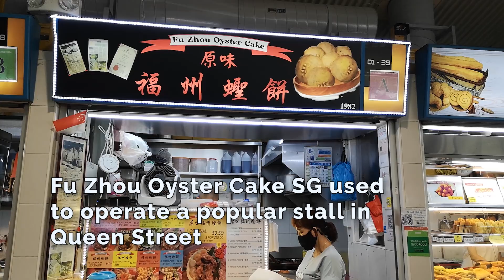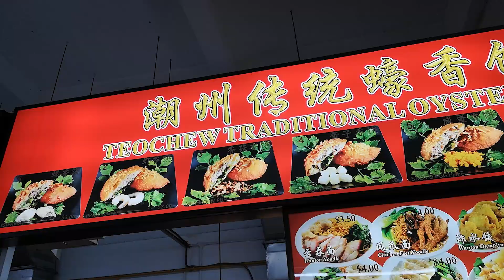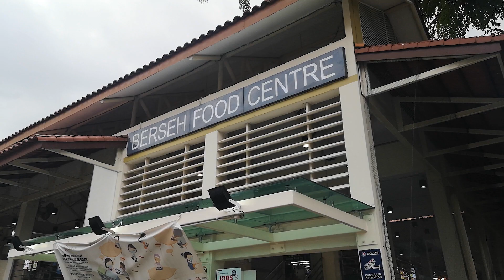Where to find oyster cakes in Singapore – 5 places to try this traditional snack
In this inaugural episode of Hawkerpedia Finds, we hunt down the elusive oyster cake in Singapore.

This traditional snack has origins in Fuzhou, China, and contains minced pork and oyster in a crispy batter.

From the famous stall in Maxwell Market to those previously found only in night markets or pasar malams, here are five places to check out.